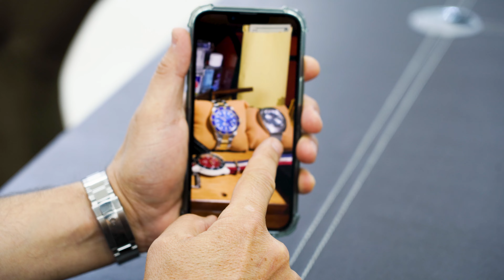Vino desde México para compartir su humilde colección de relojes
Cuando un aficionado viaja desde tan lejos para mostrar su colección de relojes y explicar la importancia detrás de cada pieza, que incluye un reloj de plástico de su abuelo con más de 50 años de historia, además de varios relojes Rolex que pertenecían a su difunto padre, le brindo toda la atención que merece.

Haz clic en el enlace de abajo para tener la oportunidad de ganar un reloj Rolex Submariner Date de 41mm y un viaje todo incluido a Miami para pasar un día con los CRM Jewelers, viviendo una verdadera aventura detrás de las cámaras. Si sobrevives (jajaja), te llevaremos en un yate para una noche de buena cena, bebidas y pura diversión nocturna de Miami!

⌚️Tienda web!
⌚️Nuestra Aplicación de cadenas cubanas!

¿Deseas más información o anunciar su negocio en nuestro canal?